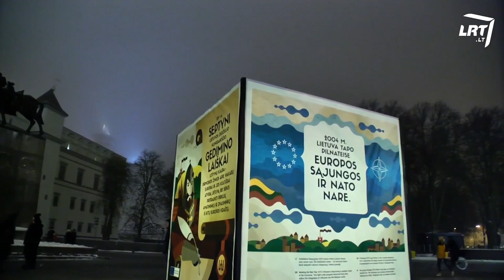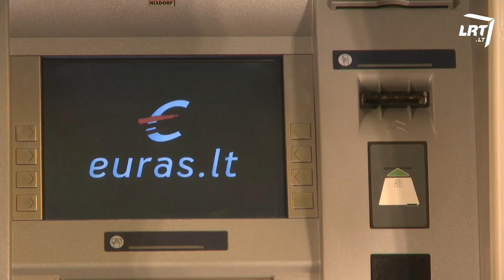Atvira istorijos pamoka „Lietuva Europos Sąjungoje: kelionė namo“